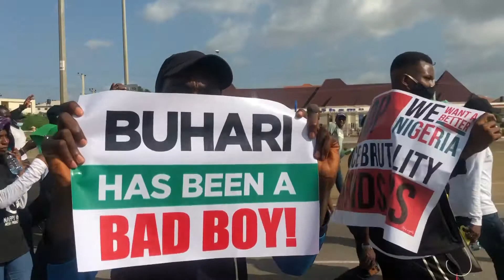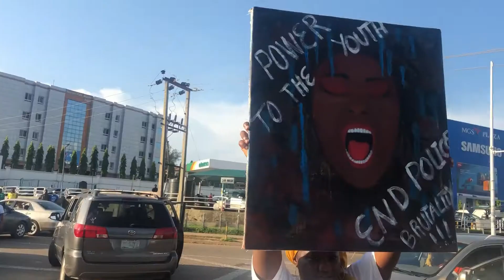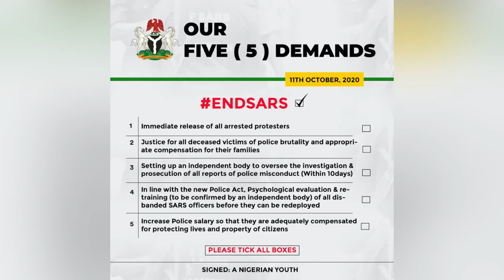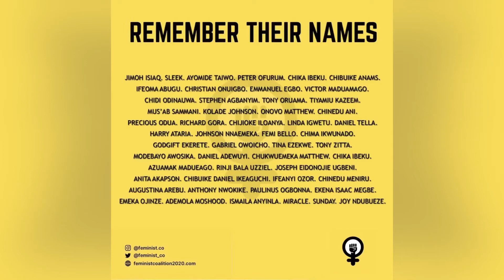THE INDEPENDENCE VLOG|ABUJA PROTESTS|WE WILL NEVER BE THE SAME!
The one where we truly became independent!!